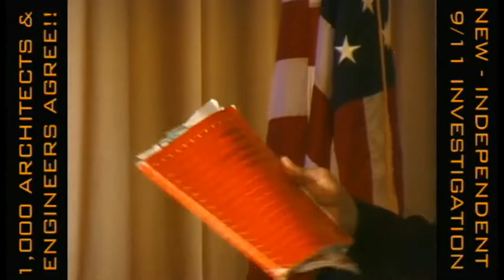Architects & Engineers for 9/11 Truth Pressekonferenz vom 19.02.2010 - Teil 6/6